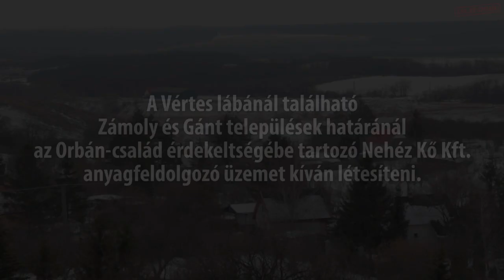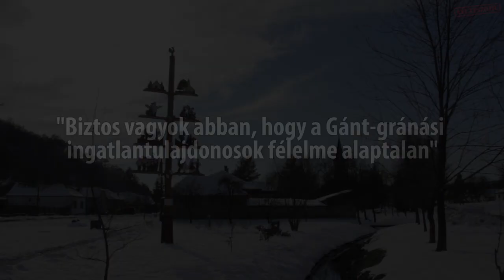Orbánék hulladékhasznosítója: tájvédelem Gánt környékén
Orbán Győző cégének tervezett kőfeldolgozója nem tetszik a környékbelieknek